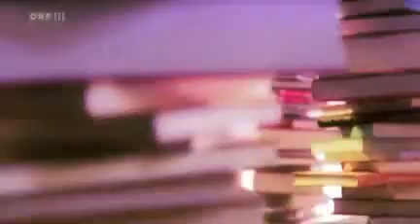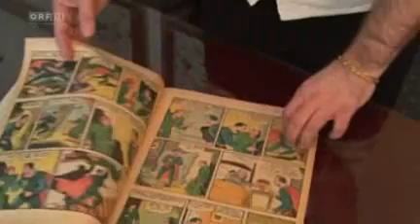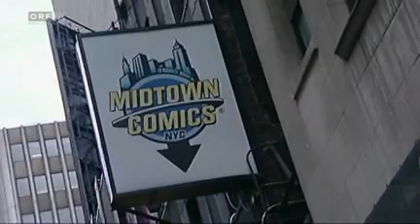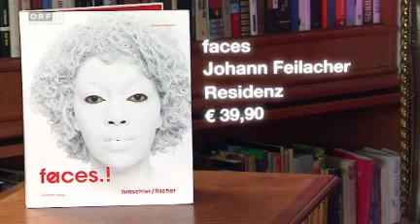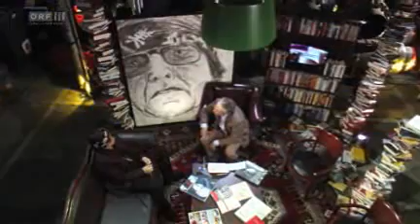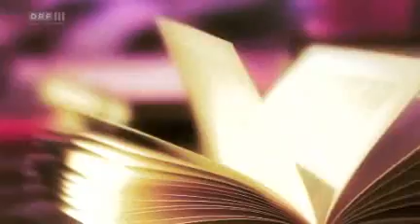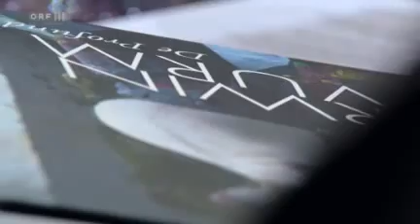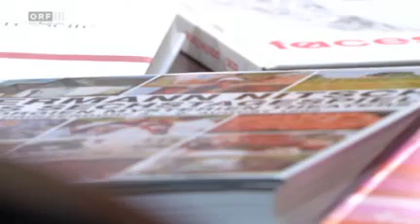ErLesen Spezial: Gottfried Helnwein, Erwin Wurm, Hermann Nitsch, Gustav Peichl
Heinz Sichrovsky begrüßt Gottfried Helnwein, Erwin Wurm, Hermann Nitsch, Gustav Peichl